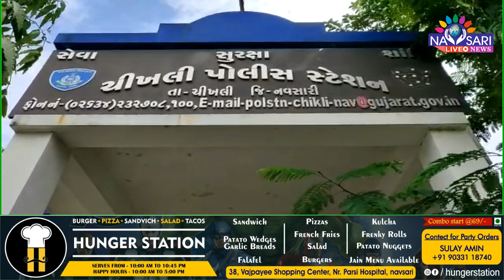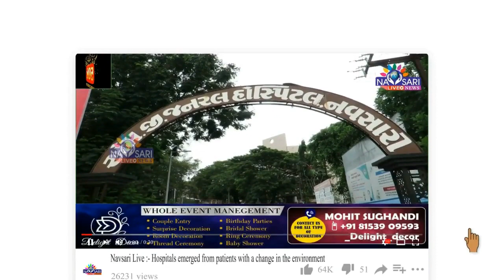Navsari live :-Tribal leaders detained by police in Chikhli Custodial Death case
ચીખલી કસ્ટડીયલ ડેથ મામલે આદિવાસી આગેવાનોને પોલીસે ડિટેન કર્યા